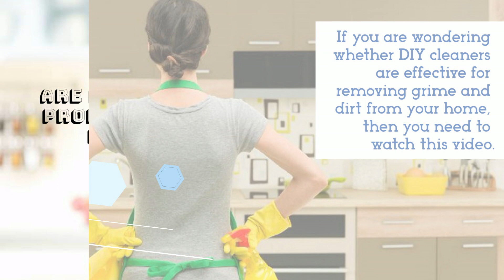Do DIY Cleaning Products Really Work? | Bond Cleaning In Newcastle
According to official reports, over 62 toxic chemicals are present in your home. Therefore, it is better to switch to more natural DIY cleaners that you can make at home which do not release any toxic gases or fumes. Even reliable end of lease cleaning Newcastle professionals use DIY cleaning products to scrub your home and make it look flawless and hygienic. If you are wondering whether these DIY cleaners are effective for removing grime and dirt from your home, then you need to read